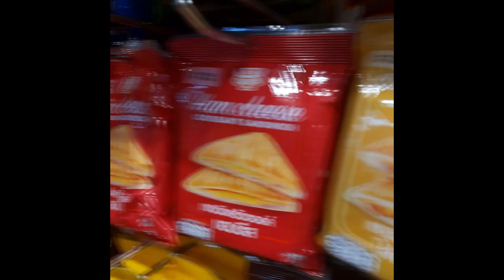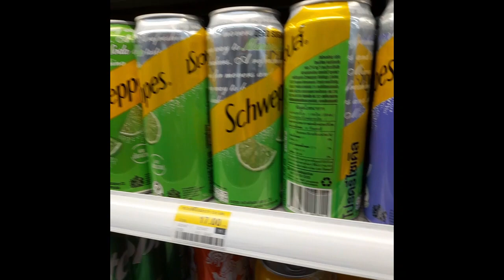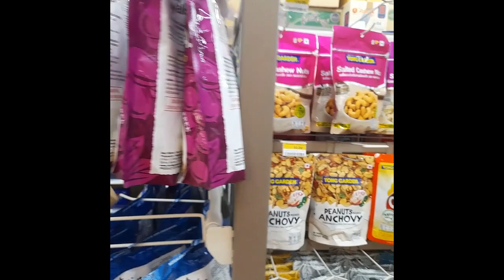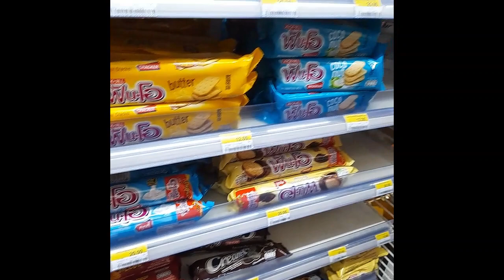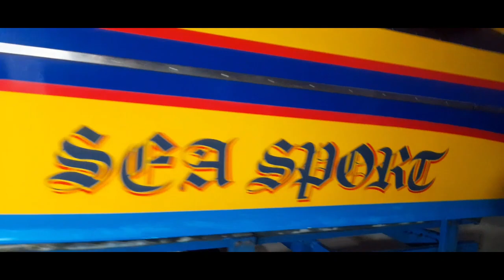PHUKET, THAILAND: Kata Markets, 7-11 and a Beach Evening (The Week That Was: April 22-28, 2024)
This week's summary is 25 minutes of POV video (return of "Shaky Cam") exploring my two favorite markets at Kata Beach, the shortcut up to the main highway, a walk through Kata's busiest 7-Eleven, and activity on Kata Beach just after sunset as the tractors retrieve jet-ski's without running over tourists.